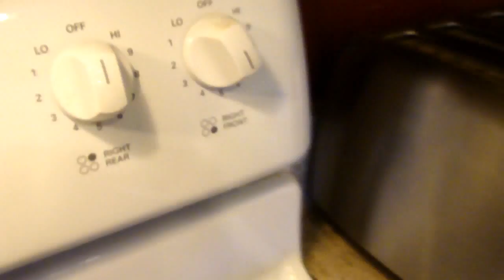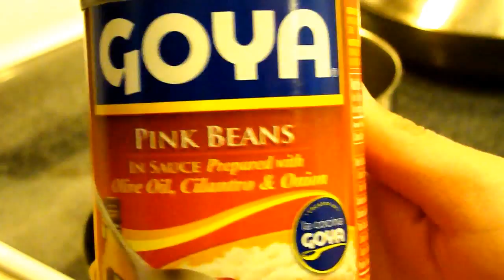The College Fund feat. shrimp tacos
I am ServSafe Certified and ProStart Level 2 Certified